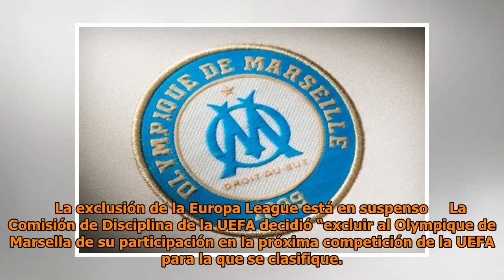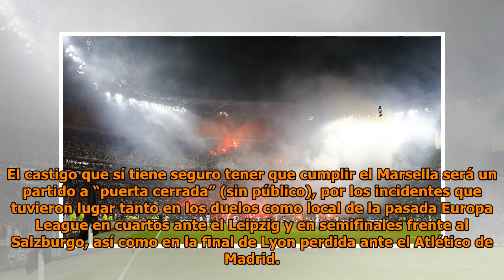La UEFA sancionó al Marsella y lo amenazó con excluirle de la Europa League